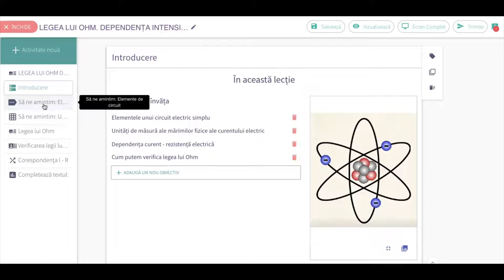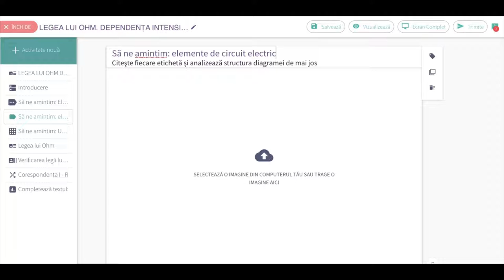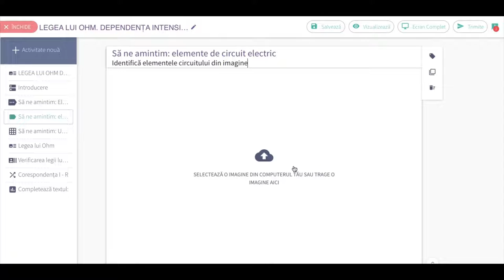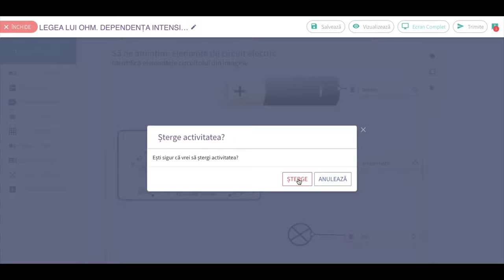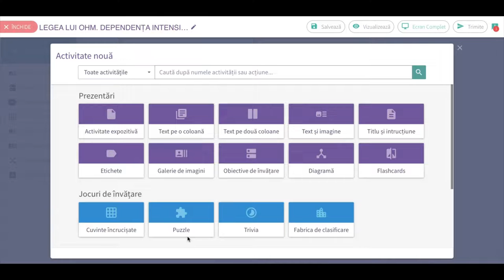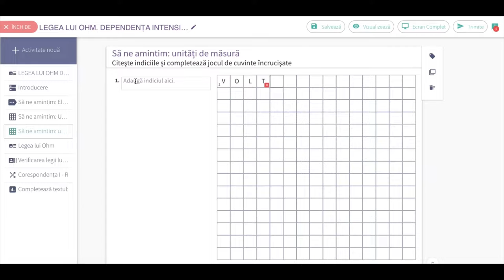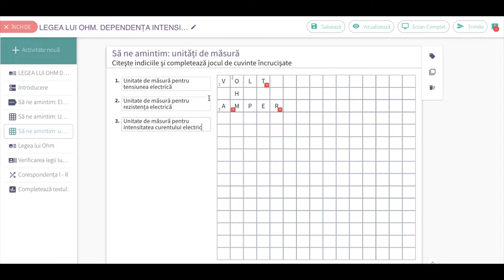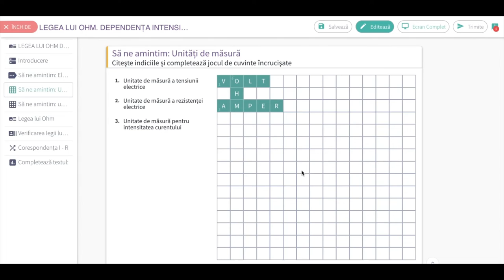Lecție pe platforma Wand Education (II)